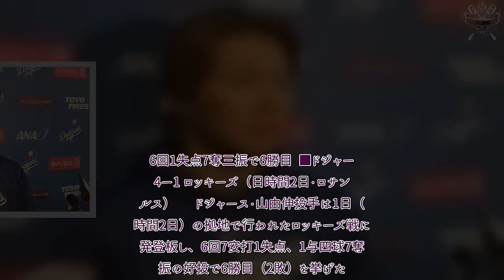プロ野球 速報！ 山本由伸、飛行機8時間待ちも「貴重な経験」 10年ぶり珍事に笑顔も「眠すぎて死ぬかと」